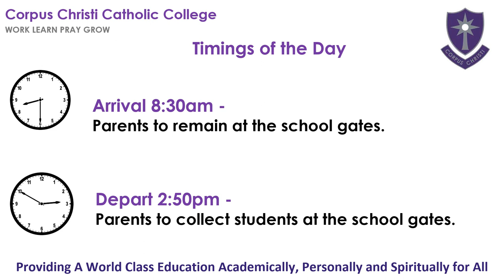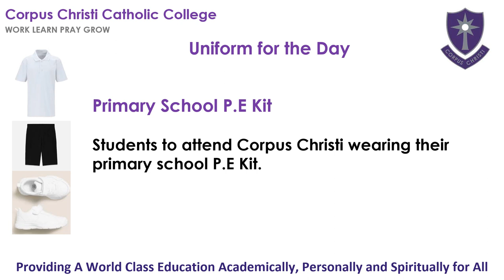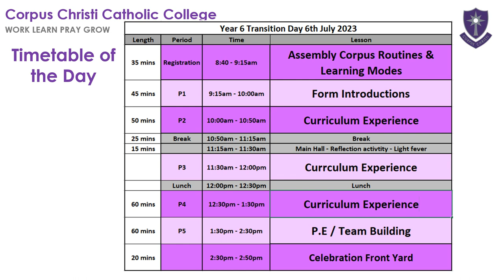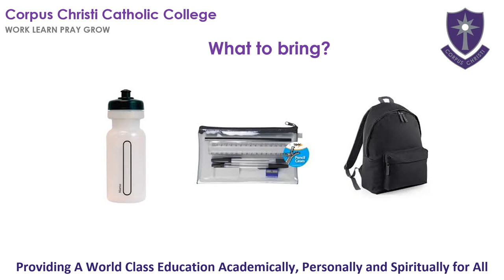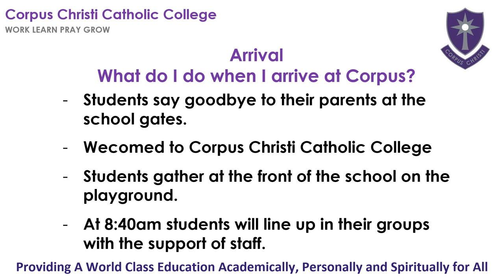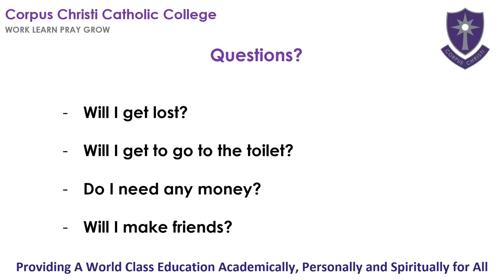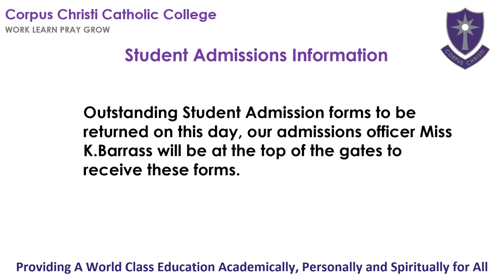Transition Day 6th July 2023